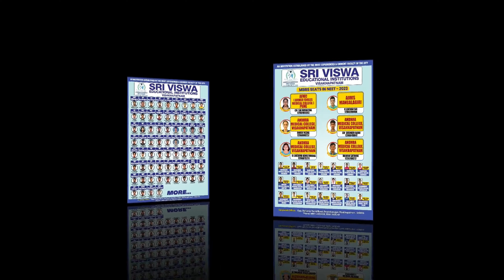2023 SCHOLARSHIP TEST | Upto 100 % Scholarship | SRI VISWA EDUCATIONAL INSTITUTIONS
2023 SCHOLARSHIP TEST | Upto 100 % Scholarship | SRI VISWA EDUCATIONAL INSTITUTIONS